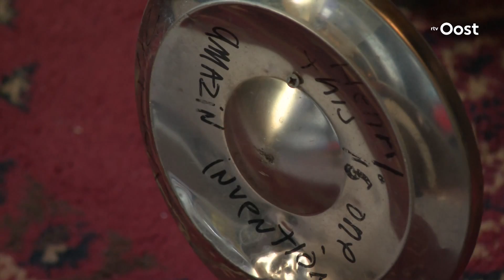Expeditie Oost: Gitaarbouwer Henri Grootenhuis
Hij maakt gitaren van sigarendozen. Hele unieke exemplaren met een prachtige klankkleur. Henri Grootenhuis uit Dalfsen.